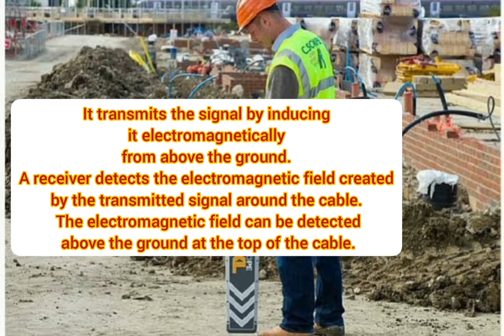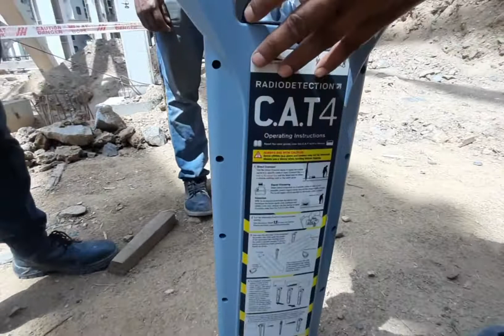How To Use Cable Detector | Underground Live cable detector | PVUNL PATRATU| Electrical safety